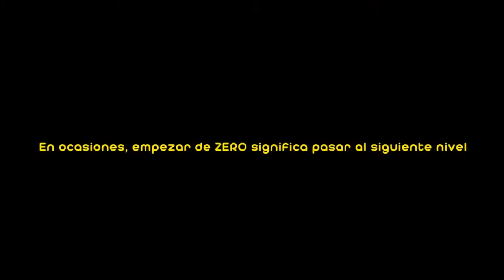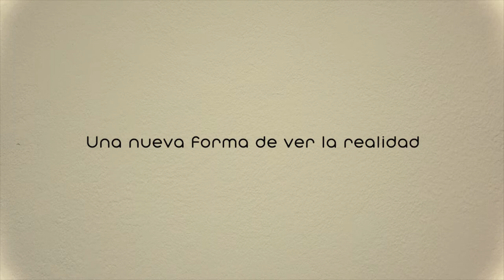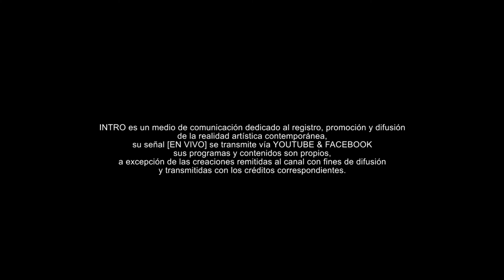Marco Aurelio en PuntoZero - programa 01 - 2020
El Historiador del Arte, Lic. Marco Aurelio Ramos Chang, conductor del programa PuntoZero, explica la programación del año 2020 del canal INTRO TV.

Recomendación de ésta semana:
GELATINA MAGMA
Reflejos